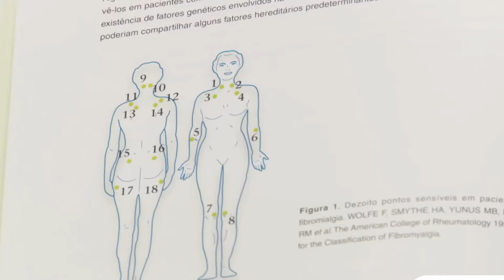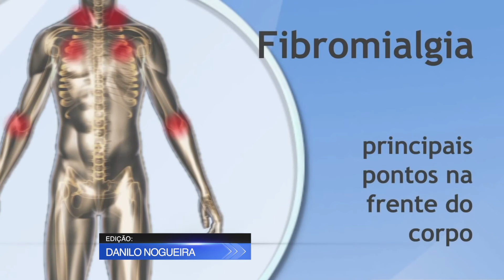TV UP - Médico explica detalhes sobre a Fibromialgia.